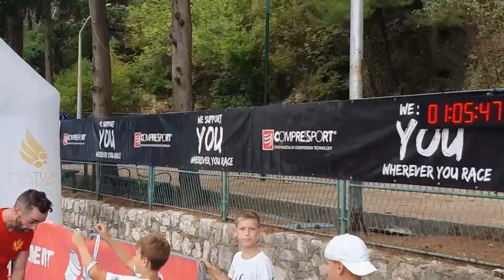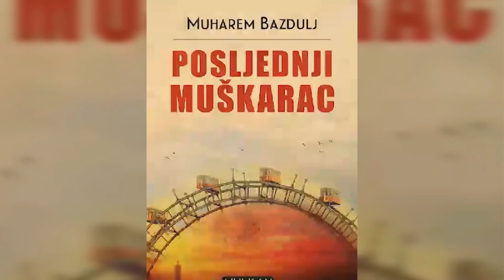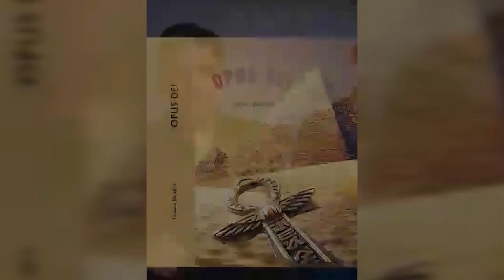Jutarnji program 23. septembar 2021